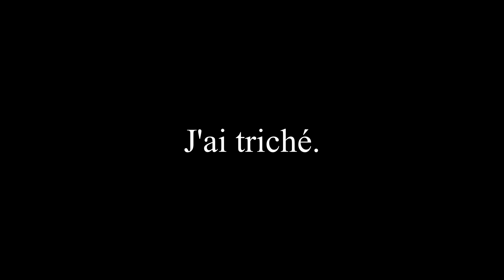Le chemin destructeur de Salvador - A New Beginning #35 [FR]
Oh, ouais c'est ça, non pas ça, mais ça. Ouais. Ou non, enfin, peut-être ? Quoi ? Ah bon, on triche.